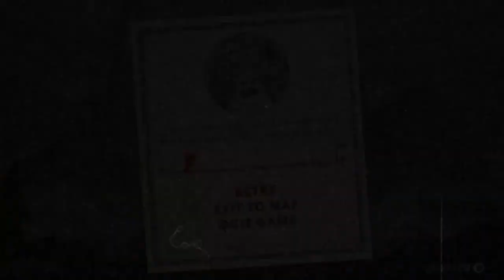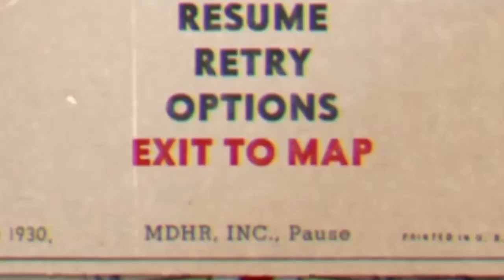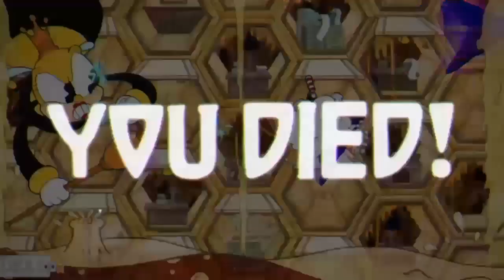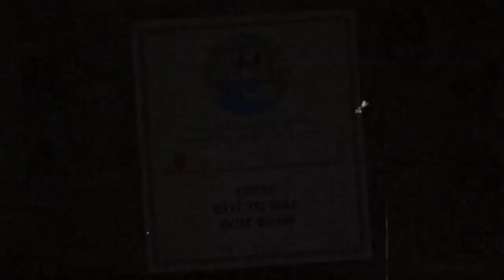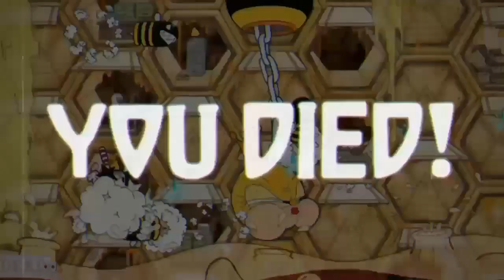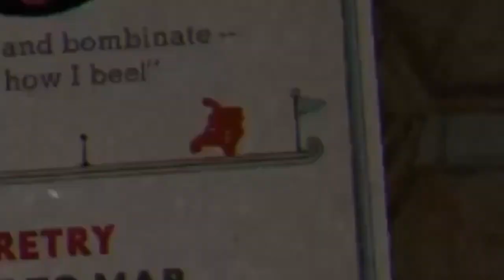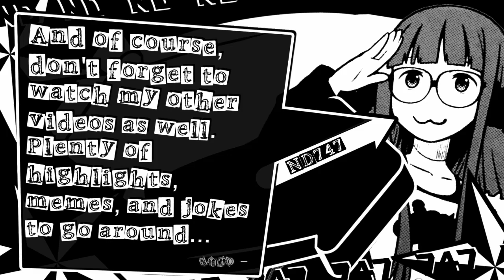Acme & ND VS Cuphead